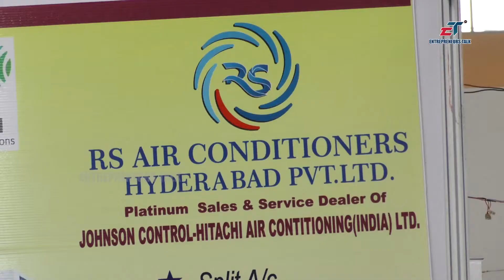RS Air Conditioners Hyderabad - Entrepreneurs Talk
RS Air Conditioners Hyderabad Sreekanth Papineni BNI Hyderabad GONAT 2017